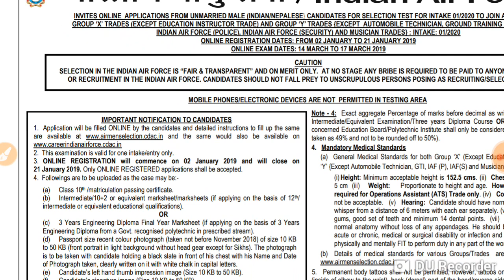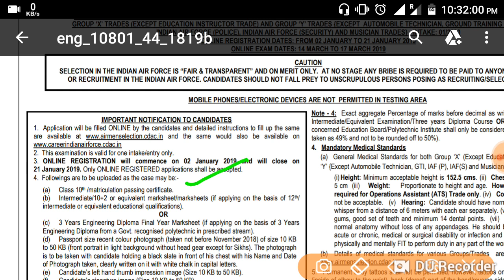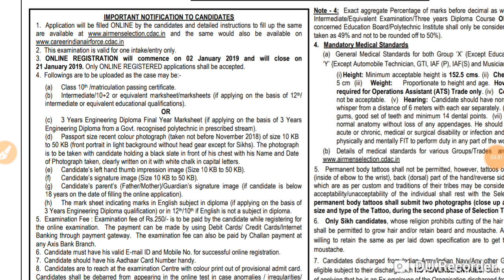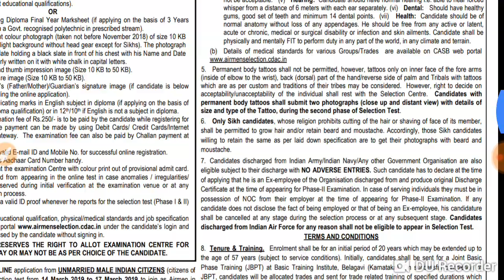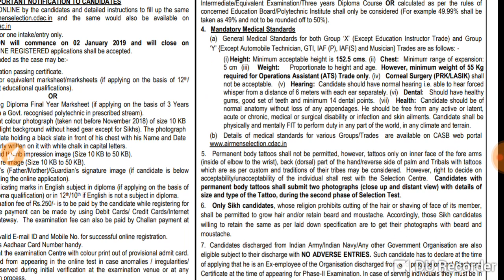Airforce XY group notification intake 01/2020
Airforce XY group vacancy latest news|आगयी भर्ती| एयरफोर्स भर्ती आगयी| Airforce group se judne ke lye link par click kare